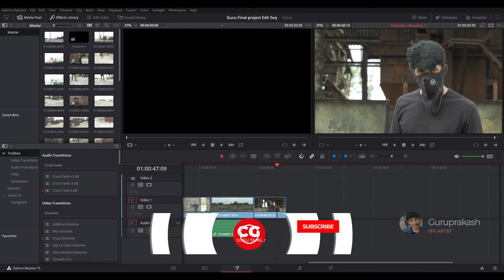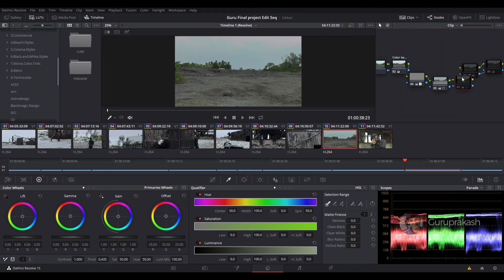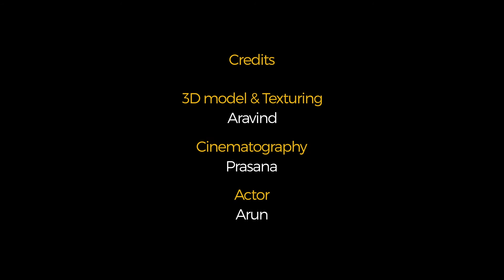My Final Project Live Action CGI Sci-Fi (short) film and VFX Breakdown | CG Guru Tamil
This is my live action CGI (Short) film final project

I've used techniques such as compositing, keying, Editing, rotoscoping, 3D matchmoving, lightning, animation, color grading, etc..

Special Thanks to Mr. Sampth Kumar (VFX Media and Design)

Software used :
After effects
Davinci resolve
Pf Track
Nuke
Substance painter
Maya
Photoshop
Render : Redshift render

🎵 Track Info:

Title: Bustin Loose by Audionautix